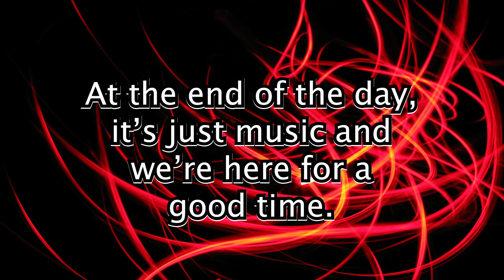TITLE TRACKS THAT TOOK OVER MY 2023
kpop comebacks releases title tracks singles bsides seventeen shinee cix wayv nct dream 127 red velvet bts twice itzy stray kids ateez funny ranking review unpopular opinions ratio season playlist aespa next level best album of the year amazing songs zb1 rap parts ranking fourth gen kpop groups in different categories kpop groups versus unpopular kpop opinions one sentence opinions indirect k-pop opinions kpop songs that i like alcohol free scientist more and more siesta weki meki bicycle chungha so what loona chuu forever aespa savage thrill ride the boyz don't fight the feeling exo russian roulette red velvet fresh juicy sticker nct lalisa lisa kpop got7 stage presence le sserafim chaewon sakura yunjin eunchae kazuha kpop group peaks kpop raps best raps rap position good twitter lisa lalisa money solo reaction rap youtube kpop opinions unpopular somi full album reunion when chungha slayer gugudan k pop faves favorites favs kpop k pop comeback 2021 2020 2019 kpop shorts k pop short girls planet 999 gp999 korean chinese japanese debuts ranking opinions popular unpopular f(x) super junior shindong izone choreography synchronization rapping rapper 2ne1 blackpink yg entertainment kpop jennie kim lisa rose jisoo best comebacks cl park songs twice taste of love loona teasers fromis_9 itzy (g)i-dle bts citypop summer hyunjin bangchan felix kpop jpop kwangya naevis butter rose on the ground dia superlove  hyolyn jay park new jeans enhypen kbs music bank nugu kpop commercial cute songs 8bit g dragon t.o.p taeyang daesung spotify loona japanese version title track ranking paint the town ptt most played songs 2021 spotify red velvet ranking discography best songs mama 2021 review Monsta X Brave Girls Weki Meki Tri.be Momoland Sunmi IU Kang Daniel MCND Kim Woo Seok opinions reactions reaction HyunA Dawn Kim Garam Pentagon iKon Treasure Day6  WayV Nu'est Pristin I.O.I WJSN Weki Meki UP10TION woo!ah! CIX GFRIEND Mamamoo GWSN SNSD Vixx Girls' Generation ATEEZ IZ*ONE Wanna One X1 Super Junior Jessi LE SSERAFIM Orange Caramel Miss A Block B Oh My Girl APRIL BoA CLC SISTAR AOA EXID TXT Tomorrow X Together Bighit JYP SM YG BigBang Winner The Boyz Rocket Punch Everglow Weeekly (G)I-dle Gidle ab6ix Cravity StayC Kingdom Mnet ELRIS ONF WOODZ SuperM  Verivery CIX 1THE9 Lucy TO1 TOO Golden Child ONEUS WayV ATEEZ Treasure TXT AB6IX E'LAST T1419 Drippin BDC SuperM D-CRUNCH OnlyOneOf Wei P1Harmony Bae173 D1CE Dongkiz Ghost9 1Team Survival Show Epex Lightsum Hot Issue Cignature Secret Number Kep1er IVE Xdinary Heroes STAYC JAY B PURPLE KISS Baekhyun Kai Sehun Chanyeol D.O Xiumin Lay Suho Chen NewJeans Karina Winter Giselle NingNing Jihyo Nayeon Jeongyeon Momo Sana Mina Dahyun Chaeyoung Tzuyu Namjoon RM Jin Seokjin Suga Yoongi J Hope Jung Hoseok Jimin V Kim Taehyung Jeon Jungkook Lee Taeyong Mark Lee Johnny Suh Jaehyun Yuta Jungwoo Haechan Doyoung Taeil TAEMIN Minho Onew Key Tiffany Taeyeon Irene Seulgi Wendy Joy Yeri Juyeon Wonyoung Danielle Haerin Hyein Hanni Minji ZEROBASEONE Kiss Of Life Natty Han Yujin Park Gunwook Gyuvin Ricky Tarae Seok Matthew Zhang Hao Kim Jiwoong Sung Hanbin